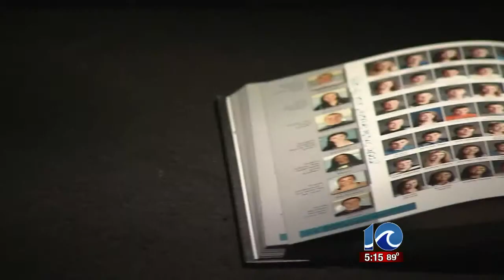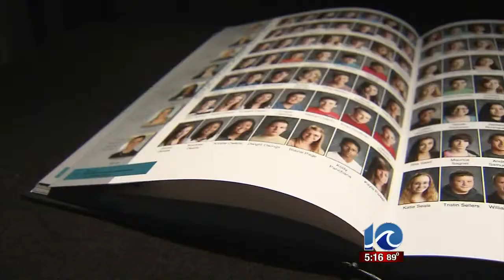Anne McNamara reports on the controversy over an emotional omission from a local yearbook